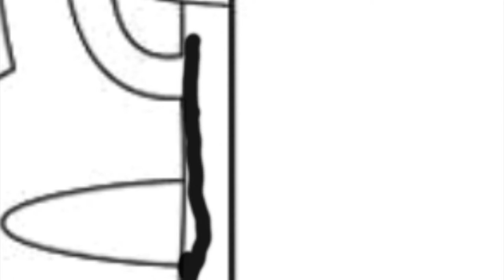A Coloring Book For Mickey Mouse Clubhouse Lovers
Today's video is all about how I digitally color Mickey Mouse and the Clubhouse. I had so much fun coloring this page.

The tablets I'm using:
🖍️ Similar Coloring Book: